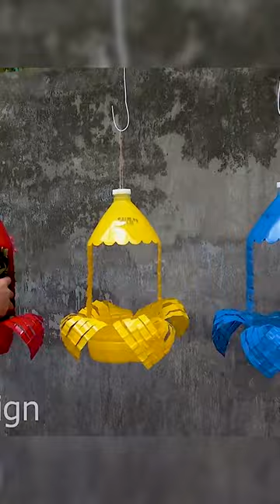Unique Garden Recycle Plastic Bottles into Flower Pots Hanging Upright For Wall